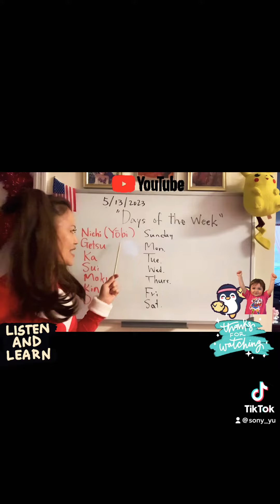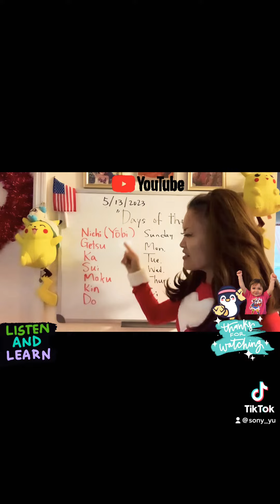(For Kids) @SonyYu “Days of the Week” Japanese, Let’s learn with Ms.Sony📚✏️